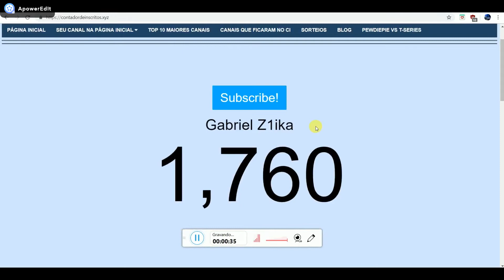ACERTE O LIXO (GABRIEL Z1IKA)